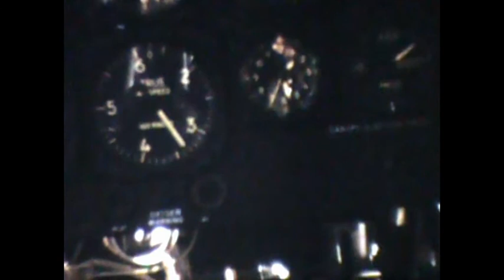Goose Bay AFB 1957